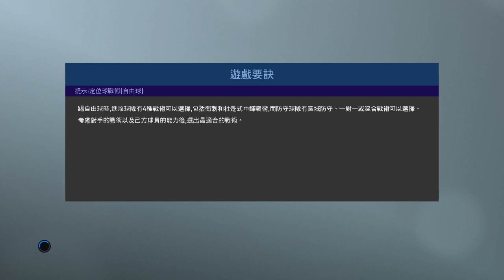PRO EVOLUTION SOCCER 2019 12 1 2020 23 15 04